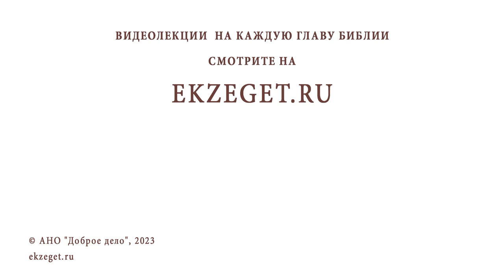Беседы о Псалтири #2. СЛОВА И МЫСЛИ СЫНА БОЖИЯ. Священник Константин Корепанов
Команда Экзегет.

Библейский портал Экзегет вместе со священником Константином Корепановым предлагает цикл бесед о Псалтири. Беседа #2: Слова и мысли Сына Божия

🔸  Покаянный псалом 50
🔸  Сердечная молитва
🔸  Назидание, переживание из уст Христа
🔸  Молитва истинного Сына Божия
🔸  По образу и подобию Божьему
🔸  Действие Духа Святого
🔸  Божия благодать
🔸  Рождение Христа в душе Давида
🔸  Пророчества о Христе
🔸  Отречение от себя. Послушание Духу Святому
🔸  Уподобление Христу